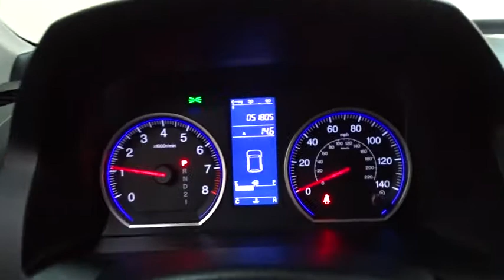2011 Honda CR-V Des Plaines, Elmhurst, Schaumburg, Chicago, Naperville, IL T48513A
2011 Honda CR-V
2011 Honda CR-V LX LOOOOW 1-OWNER MI!!!  FREE GC CERTIFIED WTY & 1YR CARFAX GTY! - Stock#: T48513A - VIN#: 5J6RE3H32BL025695

Bredemann Toyota
1301 W Dempster St

*BREDEMANN, JUST RATED A 5 STAR DEALER OF THE YEAR & A+ BY THE BBB**THE BEST PRICES, THE BEST VEHICLES AND THE BEST SERVICE FOR OVER 104 YEARS! **TOYOTA-THON *IS GOING ON, THE BEST TIME OF THE YEAR IS HERE!**LOOOOW 1-OWNER MILES, KEYLESS ENTRY, CD/MP3 PREMIUM SOUND *AND ONE OF THE BEST VALUES AROUND. BE OVERJOYED AND UNDER BUDGET WITH A * GC CERTIFIED TECH INSPECTION & 1YR CARFAX *MONEYBACK GUARANTEE* ALL FOR FREE, HAPPY HOLIDAYS!*